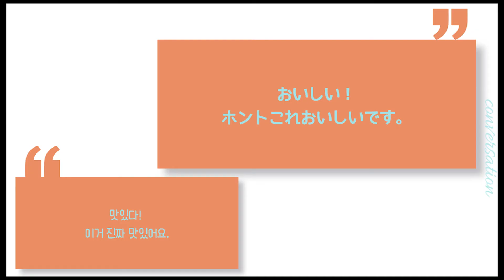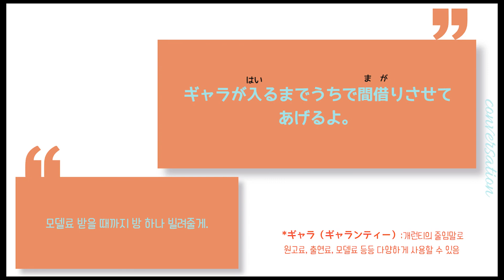일드로 쉐도잉 하기! 일본인처럼 말하기? 이렇게 쉬운데 왜 안해? Day5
일드 『수수하지만 굉장해! 교열걸 코노 에츠코』
『地味にスゴイ校閲ガール』
쉐도잉하면서 반복하면 원어민 부럽지 않은 억양과 발음 가능합니다.

한국어는 공부하기 쉽도록 의역보다는 직역으로 번역해 두었습니다.